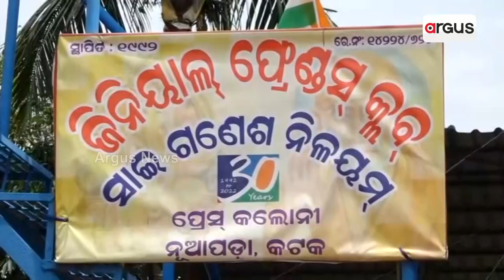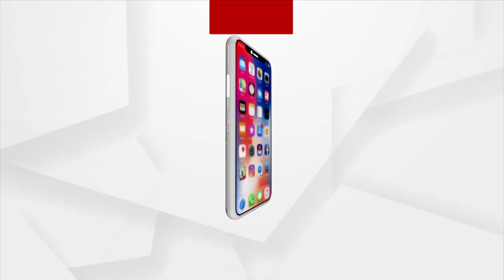Ganesh Chaturthi 2023: Preparation On Full Swing In Puja Pandals